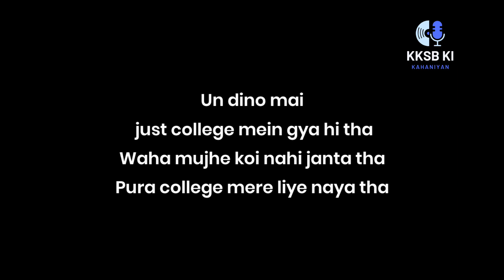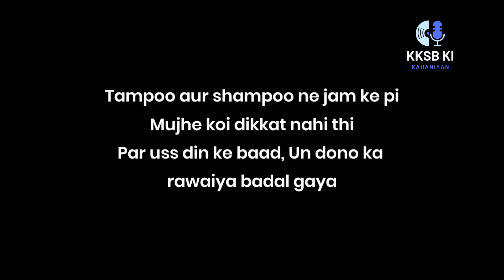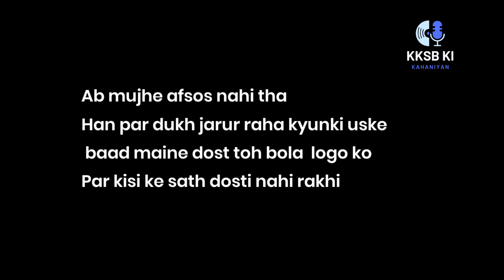"College Ke Dogle Dost " | Fake Friends Story | KKSB ki Kahaniya | Hindi storytelling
KKSB Ki Kahaniya
is our new segment of hindi storytelling
These are real life stories of KKSB
Hope you guys will love and support us!

Unknown
Related Searches —
1. Hindi stories
2. hindi story kahani
3. Dosti Story
4. Fake friends story
5. Sad stories in hindi